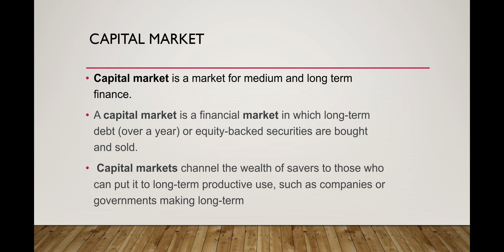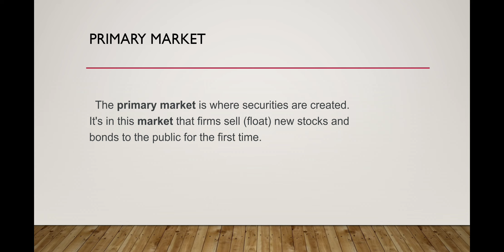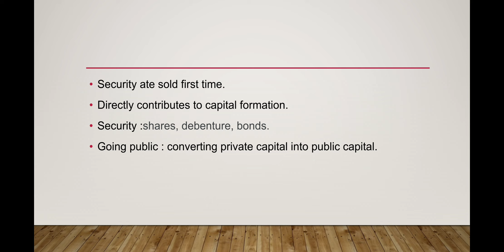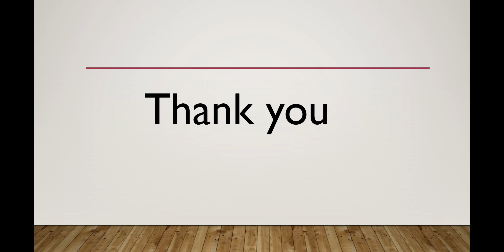Primary markets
Capital market, primary market